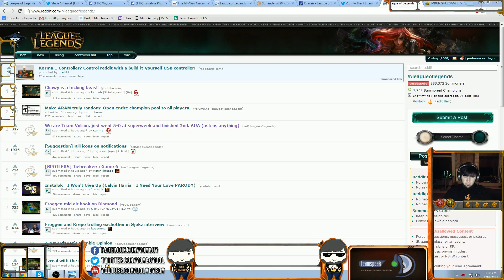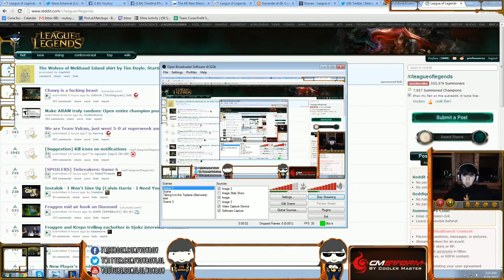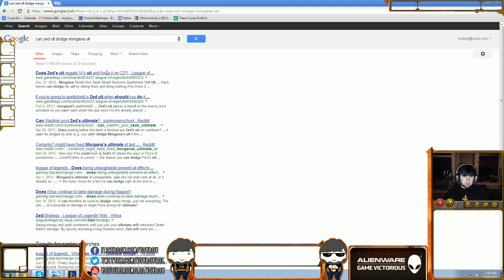Crs Voyboy - Zed vs Morgana - mid «Beast» [R/m] (Diamond l)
▪ Sounds Lag ♫ (Out of sync!)

[R/m] - runes/masteries

[Patch 3.10]

In the video has been removed music which protected by copyrights.
But may remain some parts of a music
Parts of music that can be contained in the video:

"Fleet Foxes-Mykonos (feat. Fleet Foxes)" 17:31

Video is not used for commercial purposes